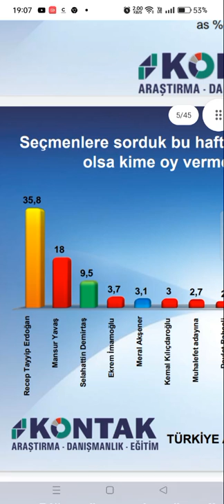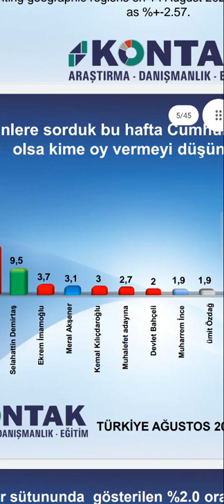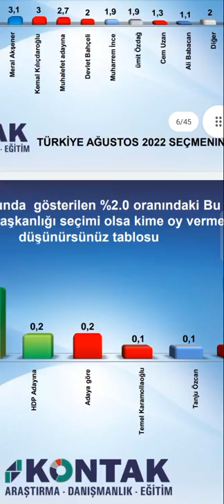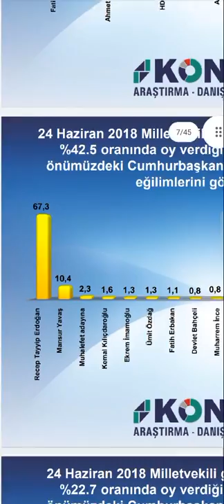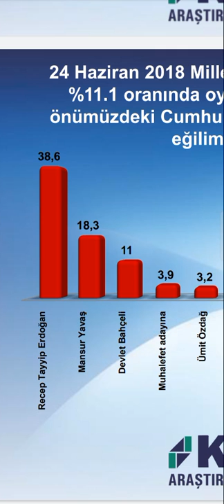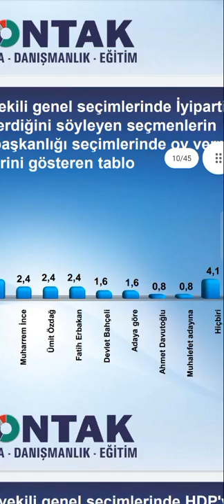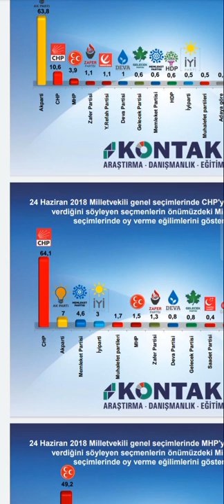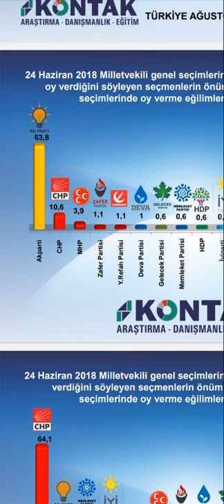SEÇİM ANKETİ KONTAK ARAŞTIRMA, CUMHURBAŞKANLIĞI SEÇİM ANKETİ, ERDOĞAN KAYBEDİYOR.İLGİNÇ ANKET SONUCU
Son Anket
Son Anketler
Anket Sonuçları
Seçim Anketi

TARAFSIZ HABER
BARIŞ BİNER
*haberin olsun